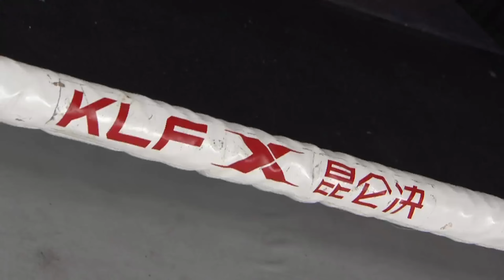10.21 KLF 【KLF World Championship 92】Xie Bo (China) VS Tian Jie(China)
Blue corner Xie Bo VS Red corner Tian Jie.
Kickboxing
Weight Class 61kg

KLF now is holding 【KLF World Championship】almost every month. We provide chances and stages for each young great fighters.